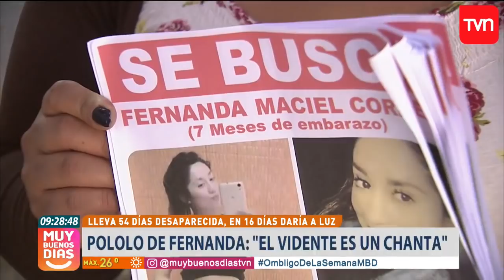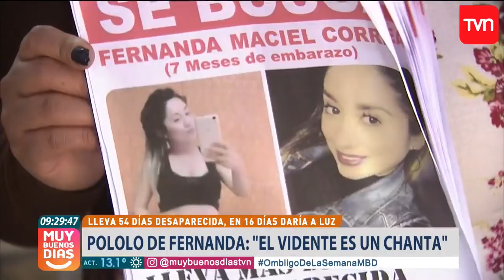Pareja de Fernanda Maciel desmiente dichos de vidente | Muy buenos días | Buenos días a todos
Luis Petersen aseguró que está enamorado de Fernanda, que no recibió ningún tipo de amenaza y que jamás autorizó al vidente a hablar sobre el tema.

¿Chileno en el extranjero?